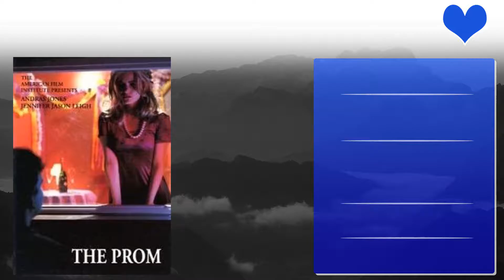J.T. Walsh Top 10 Movies | Best 10 Movie of J.T. Walsh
Top 10 Movies of J.T. Walsh

Find the list of movies by J.T. Walsh you can find more information, movie trailers, posters, reviews, youtube links in below link.

Right to Kill?

Pl. Comment down your favorite movie of J.T. Walsh